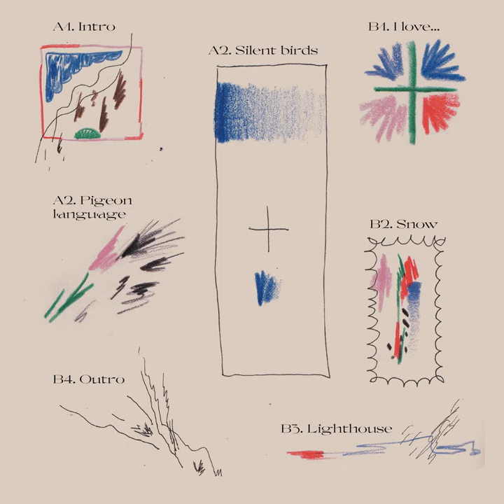I Love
I Love · Sasha Vinogradova · Alina Anufrienko

Oko